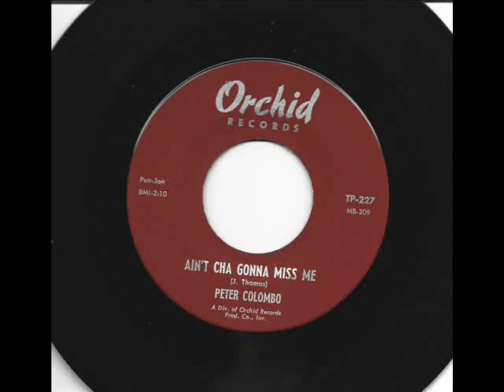PETER COLOMBO ... Ain't Cha Gonna Miss Me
Teen side from 1962.